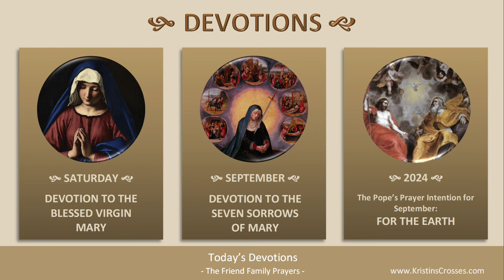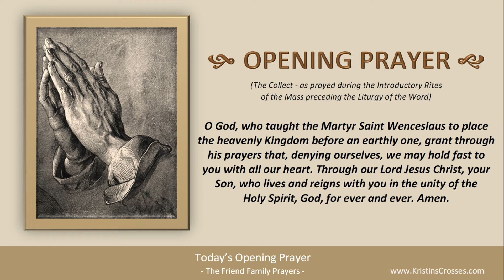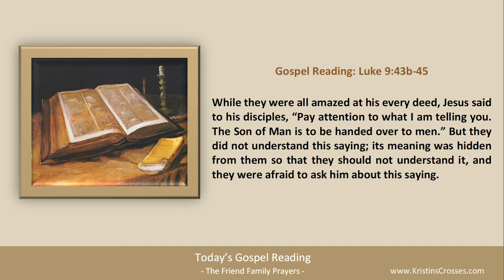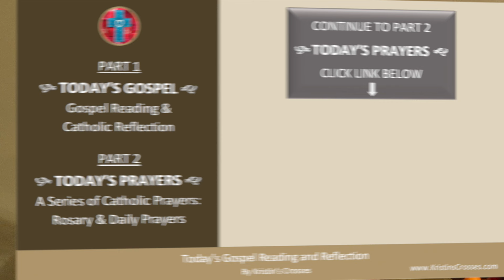Today's Gospel Reading & Catholic Reflection • Saturday, September 28, 2024 (w/ Podcast Audio)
Today's Gospel is Luke 9:43b-45.

to go to Today's Catholic Prayers for Saturday in Ordinary Time (today's rosary & today's prayers).

00:00 Intro
01:22 Today's Gospel Reading
02:05 Today's Catholic Reflection